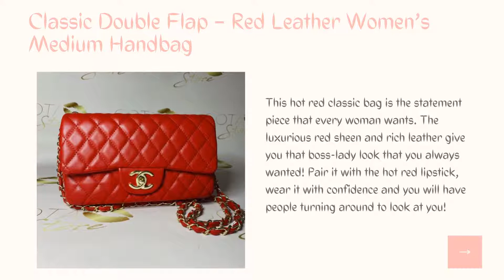GOTA Store | Classic Double Flap – Red Leather Women’s Medium Handbag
This hot red classic bag is the statement piece that every woman wants. The luxurious red sheen and rich leather give you that boss-lady look that you always wanted! Pair it with the hot red lipstick, wear it with confidence and you will have people turning around to look at you!

Want New ‘GOTA 👜 Bags’ ‘🔥 HOT Deals 🔥’ In Your Inbox?
Join our 👉 mailing list to get exclusive savings.